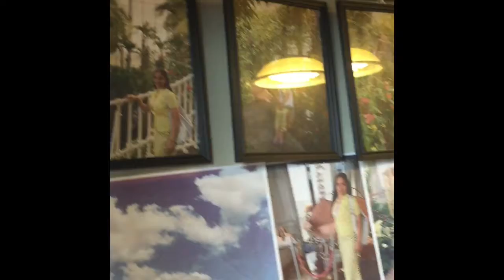🌼Bulaklak 🌺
In Japan flowers farm